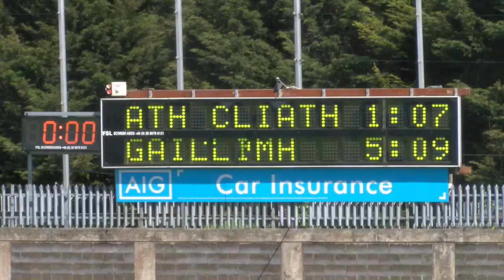Dublin 1-7 Galway 5-9 - Highlights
See all 6 goals in the Dublin-Galway Liberty Insurance All Ireland Championship game in Parnell Park on Saturday July 2.

Galway won by 5-9 to 1-7 with two goals scored by Noreen Coen (No 12) and three goals from Orlaith McGrath (No 13).

Video by Jerome Quinn Media for the Camogie Association.